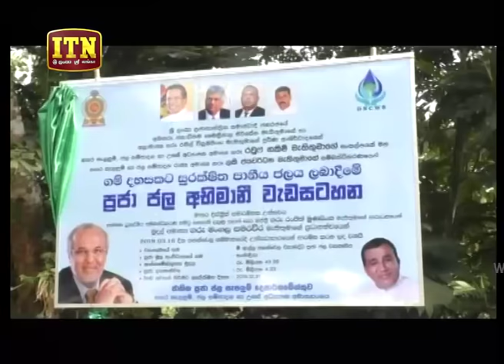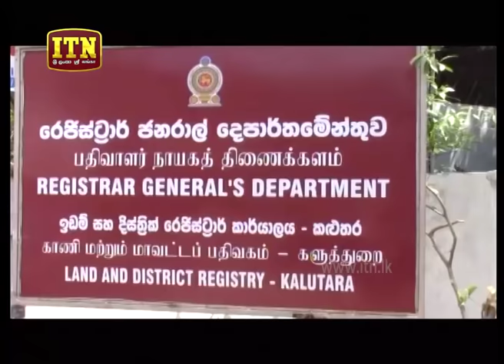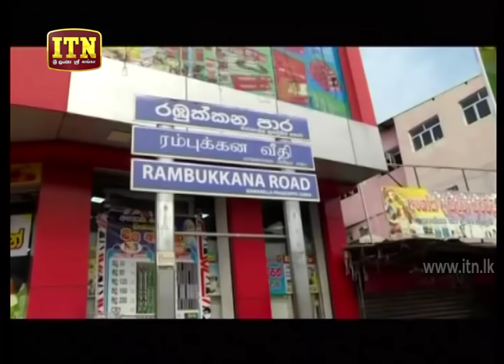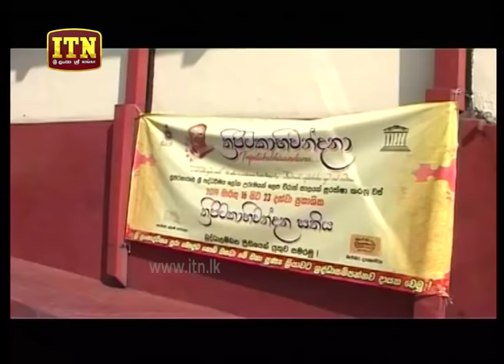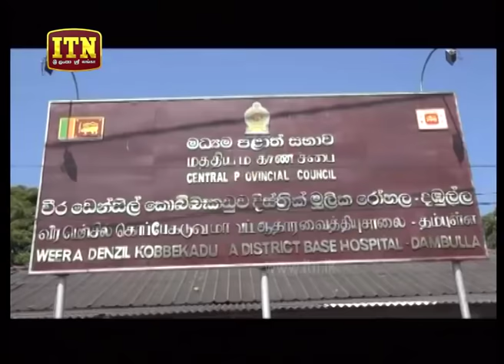ITN News 2019-03-17 | 12.00 PM